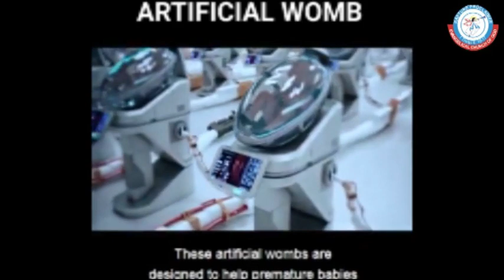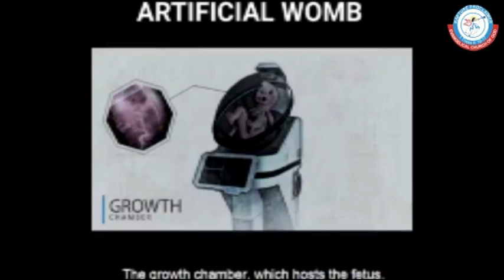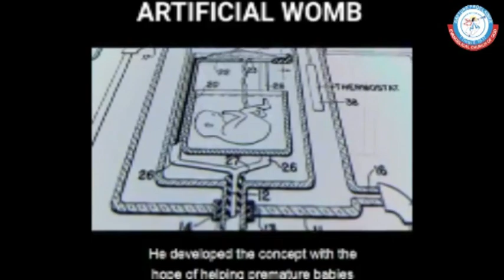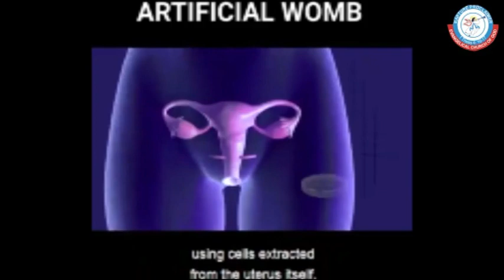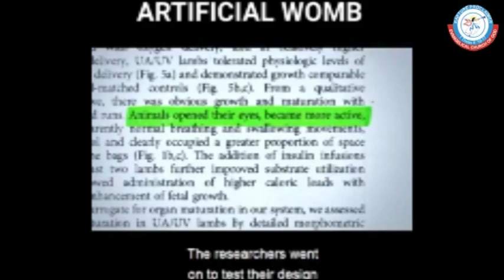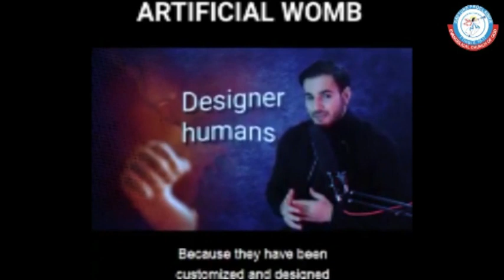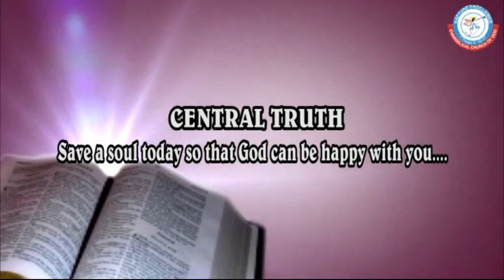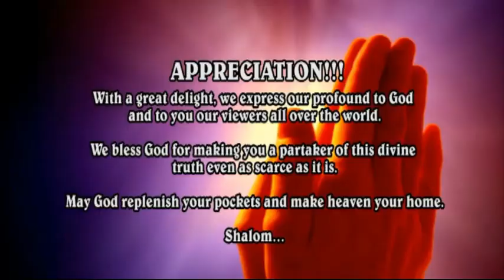NECESSITY OF EVANGELISM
Every messages on this channel is to awaken the body of Christ and to prepare souls for Heaven.